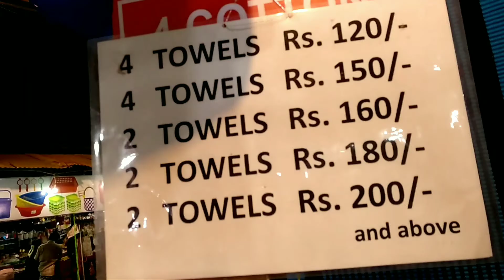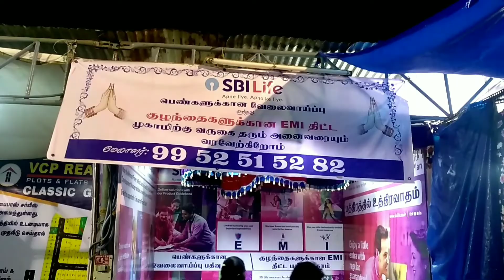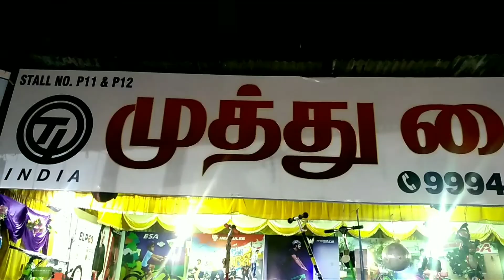கும்பகோணம் பொருட்காட்சி பயணம் 🎢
கும்பகோணத்தில் புதிய பேருந்து நிலையம் அருகே அல் அமீன் பள்ளியின் பின்புறம் உள்ள மைதானத்தில் ஒவ்வொரு ஆண்டின் கோடை காலத்திலும் பொருட்காட்சி நடைபெறும்